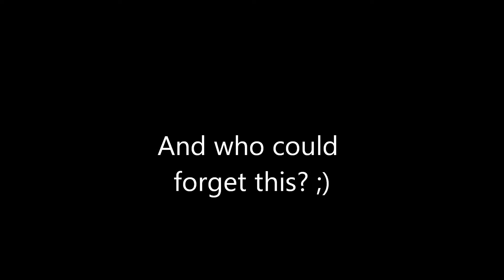Winter Regional Complete Beta Test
The complete Recap of Winter Regional with a little surprise at the end.